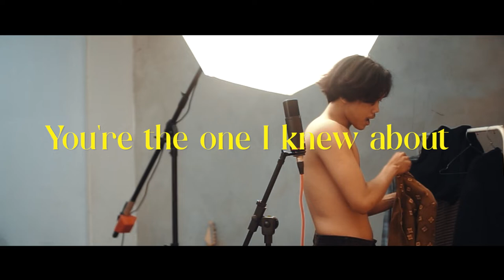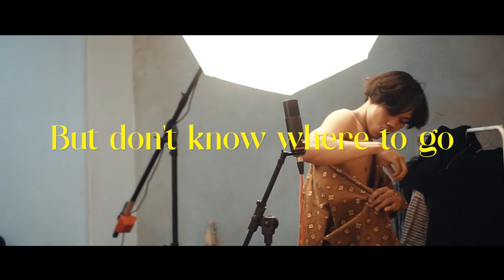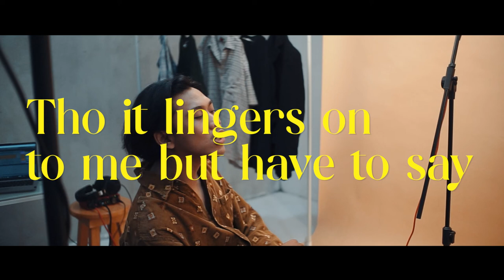You The Storm [Lyric Video]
Music Lyric Video of You The Storm by Cema

About:
Cema (@chendrama) is a multi-instrumentalist, a singer-songwriter, and a music producer from Indonesia. Started from the corner of his bedroom with his simple trifle pieces of equipment, Cema embroiders his based on his couple of bad romance stories pieces of tones to become old vibey sad pop songs with a little bit of modern touch.

You The Storm is Track #3 of his debut album, Being Okay, by the end of 2021.

Directed by Cema & Erlan Tirta
Produced by Labs Creative
Cast: Cema & Team
Editor: Danang
Cameraman: Kukuh Rahman
Crew: Dio & Yusniar

Song: You The Storm
Artist: Cema
Release Date: June 4, 2021
Written and Arranged by: Cema
Produced by: Cema
All Instruments* and Vocals by: Cema
Guitar 2 by: Valdy
Mixed and Mastered by: Reza Rezroll
Artwork by: Cema